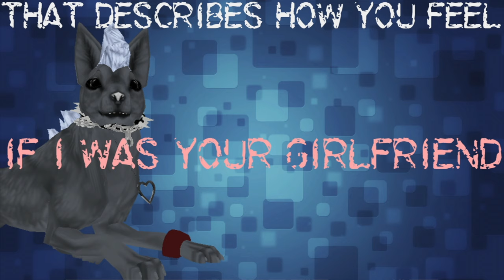Music Tag | tagged by xDeadshade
Music Tag

Tagged by: xDeadshade
I Tag: xCrossfire

Songs are in the video.